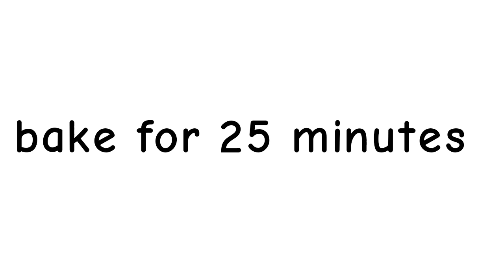How to bake a cat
A very helpful guide